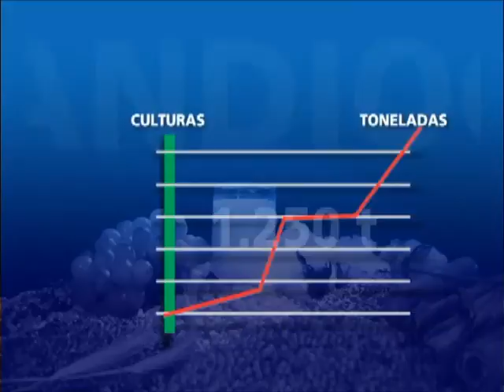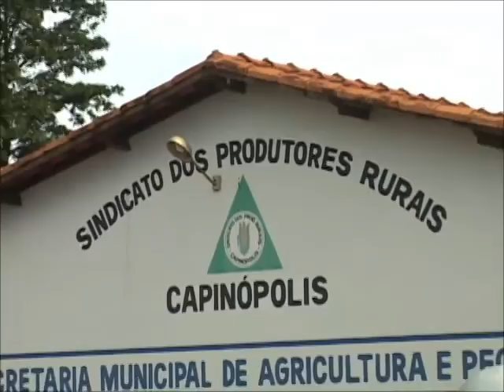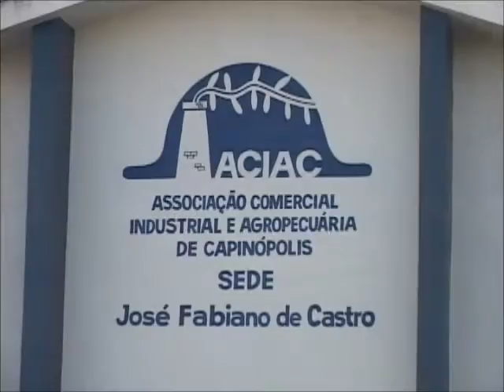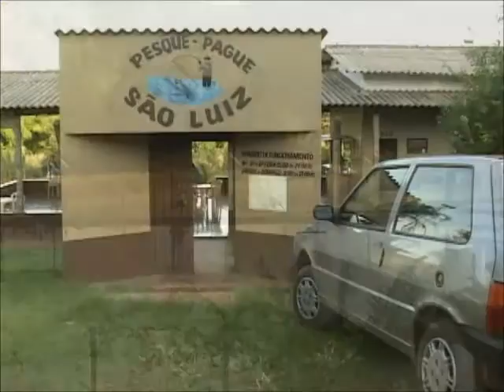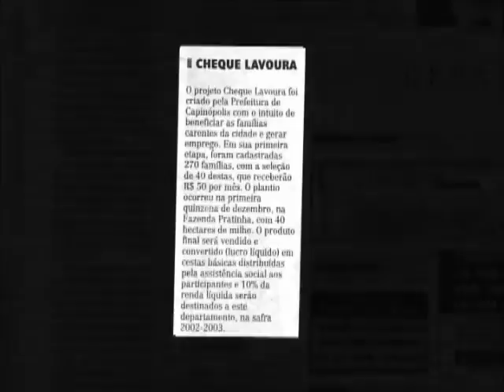PVS TV NOVIDADES - FILME HISTÓRICO - Cinquentenário de Capinópolis-MG - PARTE 02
Parabéns pelo aniversário Capinópolis -MG ! Salve 15/06/2015
Para celebrar nossa homenagem, mostraremos em duas partes o cinquentenário de Capinópolis,um filme com uma super produção feita para a administração do ex-prefeito Dr. José Neto.
Essa é a segunda e ultima parte do filme.